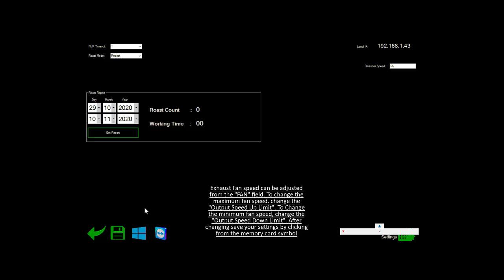Exhaust Fan Maximum And Minimum Adjustment For Automatic Machines